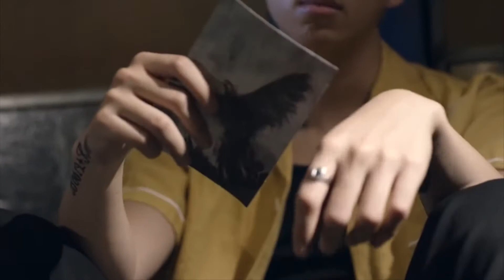FMV Reaper WINGS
Wybaczcie, za długą przerwę, dziś wracam z nowym filmem. Wykracza on nieco poza projekt dotyczących FMV z BTS ze starą muzyką. Jest to filmik, który jest wynikiem comebacku i MV Black Swan, gdzie wielokrotnie widzimy powrót do ery WINGS. Mam nadzieję, ze ten filmik oddaje charakter tej ery.

Sorry, for a long break, I'm coming back with a new movie today. It goes slightly beyond the project regarding FMV from BTS with old music. This is a movie that is the result of a comeback and MV Black Swan, where we repeatedly see a return to the WINGS era. I hope this video captures the vibes of this era.